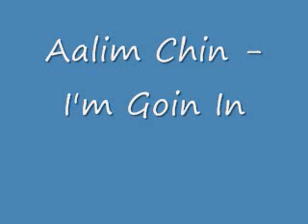Aalim Chin - I'm Goin In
My verse to 'I'm Goin In'